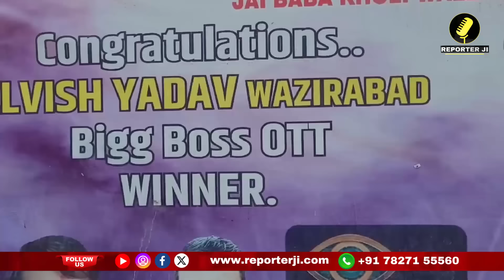Elvish Yadav : एल्विश यादव के गांव के लोगों का क्या कहना है?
Copyright Policy

Today's Top News । Today's Political News । Top 10 Sports News । Top 10 Bollywood News । Narender Modi News । Astrology। Cricket Live News । BJP News । Congress । Arvind Kejriwal । Haryana News । Top National News । Viral Story । GD Vashist । Trending News । Lok sabha election। 2024 Loksabha Election । BJP Candidates List । Congress Candidates List । Funny Video । Motivational Stories । Rajsthan News। Ayodhya Dham। Ram Mandir Ayodhya। Indian Cricket Team। Virat Kohli Records। Trending News। the officers story। Astrology News। Astrologer GD Vashist। Gurugram News। Real Estate News। Real Estate Fraud। Best Property in Gurugram । Cheap Flat in Gurugram। The Indian Property Bazar। Share Market Tips । Stock Market News। Latest Share Market News। Best Food in Delhi NCR। Delhi Mumbai Expressway । Travel Vlog। Raj K Verma Reporter Ji। Raj Verma Journalist। Indian News। Top 10 Bollywood Movies। ED Latest News। CBI Raid। punjabi songs। Top 10 Holiday Destination in Delhi NCR Gurugram। Bollywood । Cricket । Web Series । Music । Dance । Comedy । Cooking । Travel । Technology । Fashion । Gaming । Fitness । DIY Education । Beauty । Vlogs । Reviews । Motivation । Pranks । Health । Movie Review । Yogi Adityanath । UP News । MP News । Punjab News । Goa News । Best Beach in Goa । Best Resorts in North Goa । Best Resorts in South Goa । Best Goan Food । Top 10 Beach in Goa । Best Beach in Andaman and Nicobar Islands । Delhi News । Explainers । Political Debate । Builder Fraud in Delhi NCR Gurugram । M3M Builder News । Best Builder in gurugram । Viral News । Viral Video । Hindi News । Latest Hindi News । Breaking News । Latest Political News । Latest Narender Modi News । Latest Rahul Gandhi News । Elvish Yadav News ।